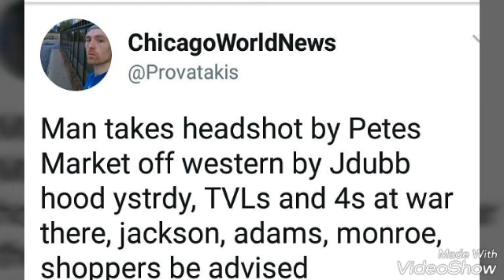Chicagoworldnews say thiers a black suv doing hits on ppl | Warns neighbors to be safe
Chicagoworldnews warns the ppl of violence